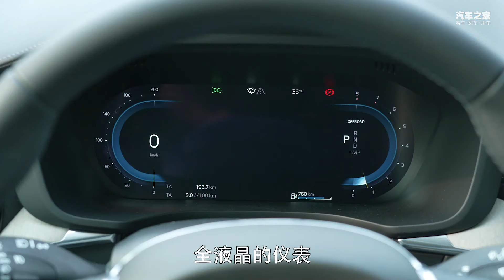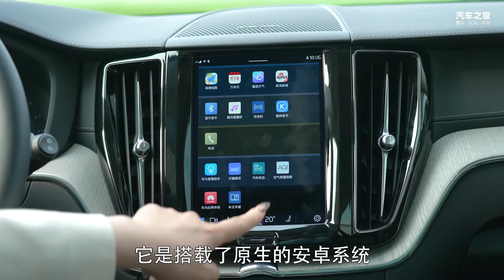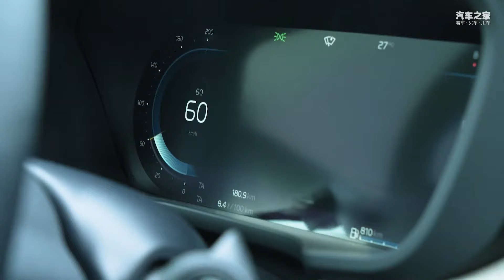高调的安全王！2021试驾新款沃尔沃Volvo XC60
_________________★独家授权★_________________
老款沃尔沃XC60车主来试驾新款Volvo XC60，熟悉的北欧极简风也可以变得豪华有格调；升级了多项配置，不止低调更有内涵；全系48V混动加持，全新的驾驶体验。唯一不变的是永远将安全放在第一位。